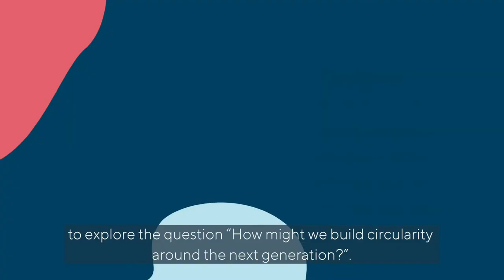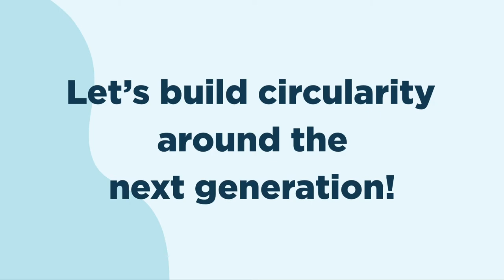Invitation: Let's build circularity around the next generation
The next generation needs to grow up in a world where circularity is mainstream.

To get there:

Businesses need to offer circular solutions
Parents need to shift their mindset and live by example
By doing so, kids will be introduced to a circular mindset from an early age.

This is why we invite businesses, experts and parents (anyone who produces, sells, resells, repairs or buys toys, books, games or sports equipment for kids) to join us in a digital workshop to explore the opportunities of circularity.

Welcome to the LOOP Lab Kids-edition where we will co-create a desired future together with industry colleagues and experts around the questions:

How might we build circularity around…
… birthday and holiday gifts for kids?
… the fact that kids develop or grow out of things?

10-12 CET, 24th NOVEMBER
 at the Nordic Circular Summit (online)